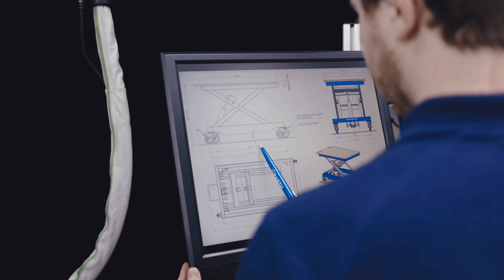Werkzeugwagen orgaCAR von BARTH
Mit dieser neuen Version des orgaCAR als fahrbarer Werkzeugwagen wird Ihr mobiler Arbeitsplatz noch einmal erweitert und optimiert. Der praktische Werkstattwagen mit seinen leichtgängigen Rollen macht Sie ortsunabhängig im Betrieb. Nehmen Sie alles Werkzeug mit, das Sie brauchen, und nutzen Sie die volle Größe der Arbeitsplatte. Setzen Sie den schwenkbaren Galgen ein, und legen Sie Strom, Druckluft, Licht und Absaugung direkt über ihren Arbeitsplatz. Der integrierte Werkzeugschrank und die Systainer-Auszüge bieten Ihnen die praktische Möglichkeit, Ihr Werkzeug ordentlich zu organisieren und schnell zur Hand zu haben. Sortieren Sie Kleinteile, platzieren Sie Zeichnungen sichtbar und halten Sie den Akkuschrauber stets griffbereit. Mit dem orgaCAR haben Sie alles, was Sie für eine effiziente mobile Werkstatt benötigen.

With this new version of the orgaCAR as a mobile tool trolley, your mobile workplace is once again expanded and optimized. The practical workshop trolley with its smooth-running castors makes you location-independent in operation. Take all the tools you need with you and use the full size of the worktop. Insert the swiveling gallows and place power, compressed air, light and extraction directly above your workstation. The integrated tool cabinet and Systainer pull-outs give you a convenient way to keep your tools neatly organized and quickly at hand. Sort small parts, place drawings visibly and always keep the cordless screwdriver within reach. With the orgaCAR, you have everything you need for an efficient mobile workshop.

We will be happy to advise you.